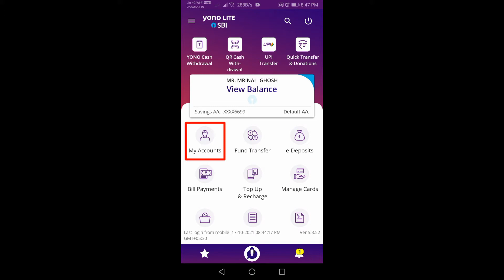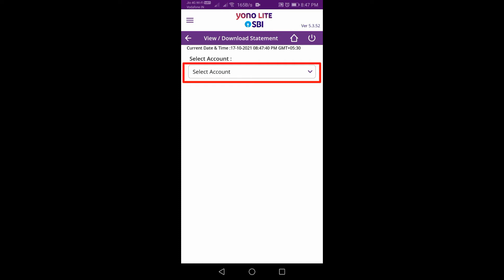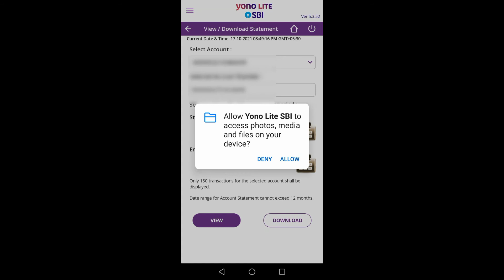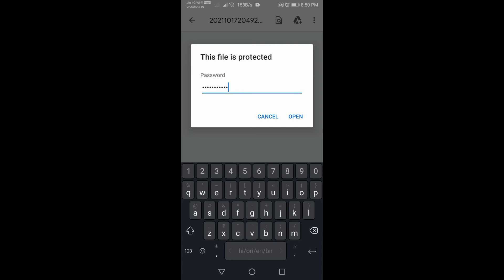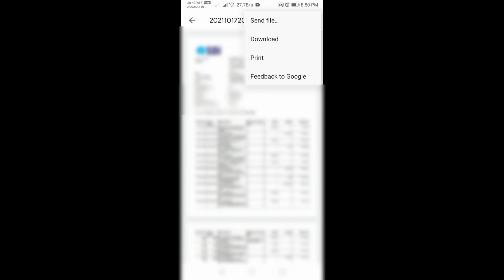How to Download SBI Bank Statement from yono Lite SBI App | yono Theke Bank Statement Download Korun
Hello Friends,

Ei video te ami apnader dekhabo kivabe apni khub sahojei yono Lite SBI app theke SBI Bank Statement download korte parben.

In this video I am trying to show you How to Download SBI Bank Statement from yono Lite SBI App.